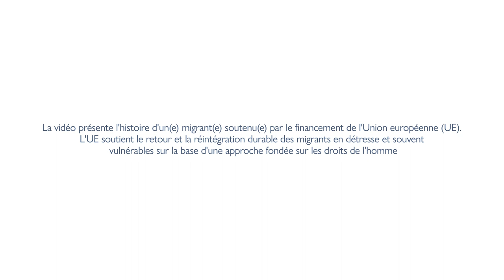L'histoire de la réintégration de Kateness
"Kateness a émigré du Malawi vers l'Afrique du Sud à la recherche de meilleures opportunités lorsqu'elle a vu son cousin emprunter le même chemin. Cependant, une fois là-bas, elle n'a pas trouvé ce qu'elle espérait. Après avoir contacté l'OIM, elle a reçu une aide au retour et à la réintégration. Elle a suivi des formations commerciales et, avec sa mère, elle dirige maintenant une petite entreprise de production d'huile de ricin à Blantyre.

La vidéo présente l'histoire de bénéficiaires soutenus par l'Action Pilote sur l'aide au retour volontaire et à la réintégration (AVRR), financée par l'Union européenne et mise en œuvre par l'OIM au Malawi.